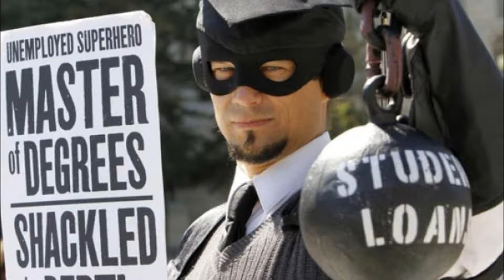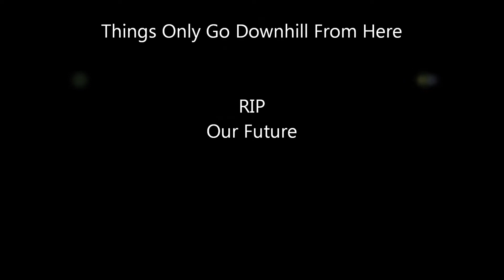Decline of American Society